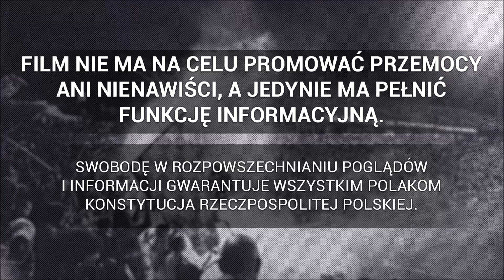Doping kibiców Wisły Kraków na meczu z Termaliką | 17.12.2021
► Ekstraklasa: Wisła Kraków 3-0 Bruk-Bet Termalica Nieciecza , 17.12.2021
Widzów: 9 007.